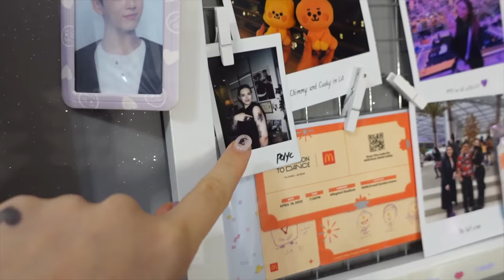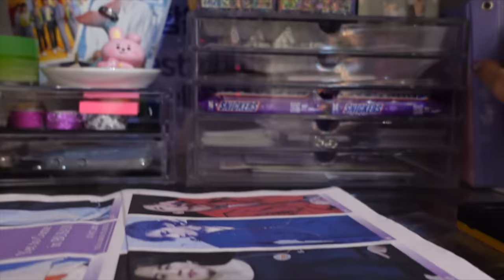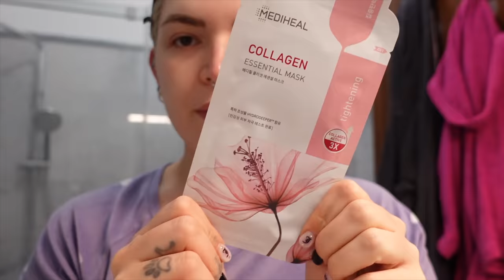COMINCIANO FINALMENTE I VLOGMAS 2022! | VLOGMAS #4